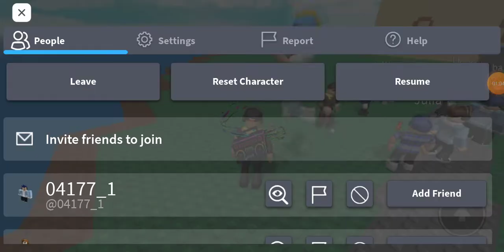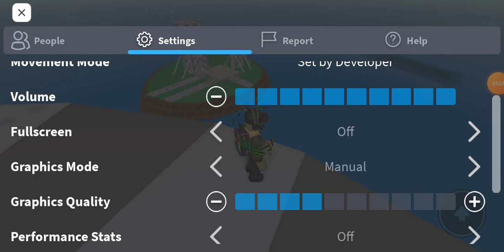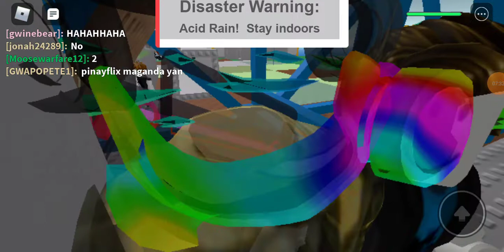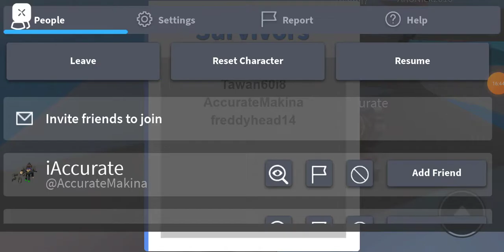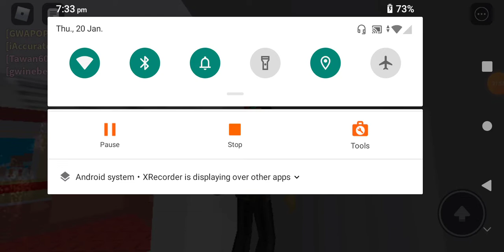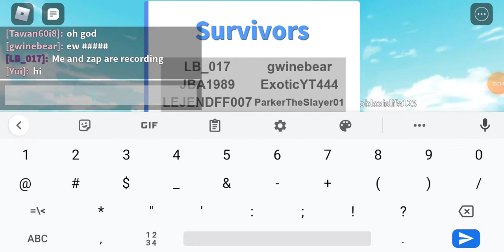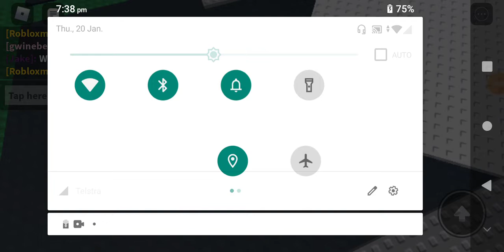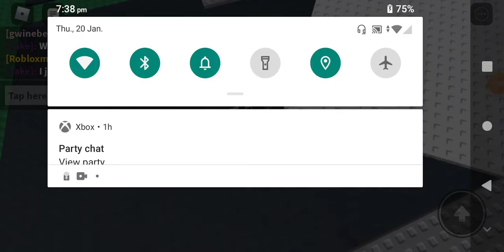fooling around with lb